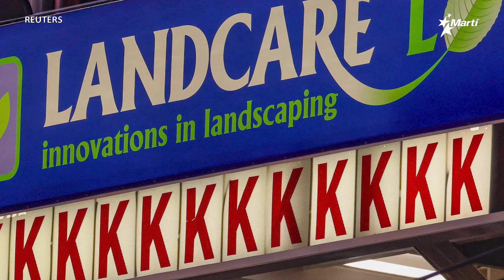Baltimore le gana la serie a los Yankees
Los Orioles le ganaron la serie de tres juegos a los Yankees este fin de semana. El cubano Yandy Díaz ayudó a la victoria de Tampa ante los Astros. En el Mundial femenino de la FIFA Estados Unidos se enfrenta el martes ante Portugal y Holanda a Vietnam para clasificar a la próxima ronda.